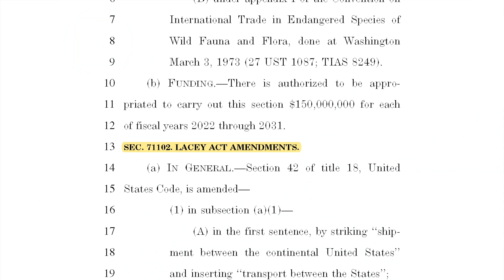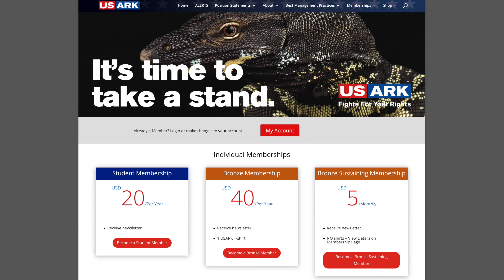The Future of the Reptile Hobby — MUST WATCH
The future of the US reptile hobby is at stake. We must speak up and fight for our rights by opposing the amendment to the Lacey Act proposed in the America COMPETES Act. This amendment, which has already passed the House, will severely inhibit if not destroy the entire animal industry from pet owners, to breeders, to zoos and aquariums.

Do not delay - contact your senators today.

2) Select the state that you live in
3) Click “Contact” under the first Senators name
4) Explain why you oppose this amendment to the Lacey Act.
5) Sign your name and hit send
6) Repeat for your second Senator.

Founded by python visionary Justin Kobylka, KINOVA is the world’s leading designer ball python breeder.

Our mission is to pioneer genetic innovation and empower people to make a living doing what they love. We aim to redefine what’s possible in the reptile industry.